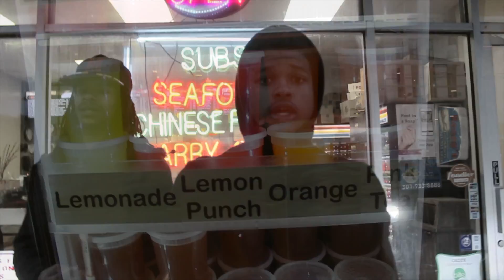Kdoe X Moneymarq - No Heart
Maryland Rapper Kdoe Links Up With Moneymarq And Kills 21 Savage No Heart Beat. PreMix. DMV Artist On the Come Up. Follow Them On Instagram @KdoeDuce_24 @ftg_moneymarq11